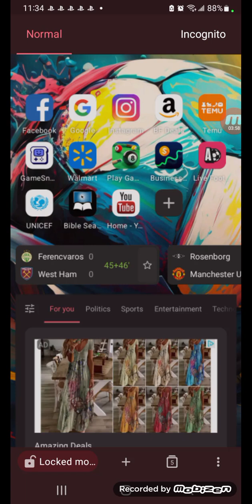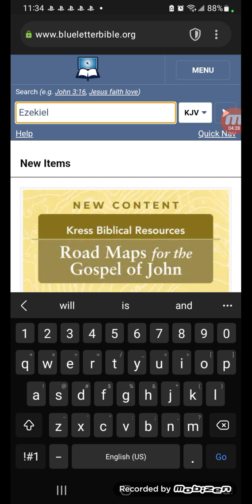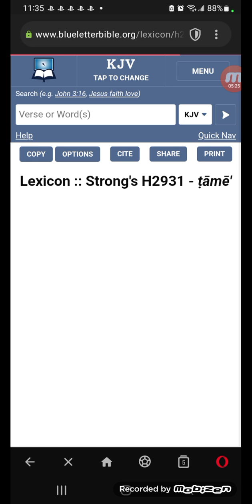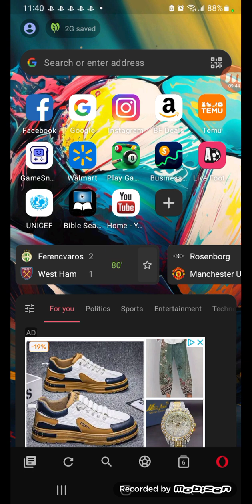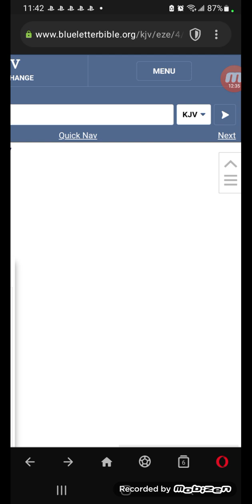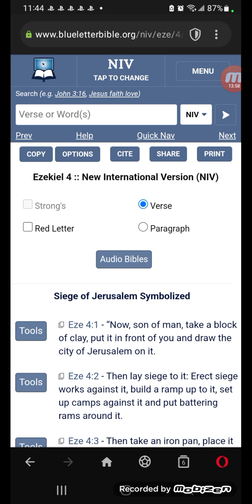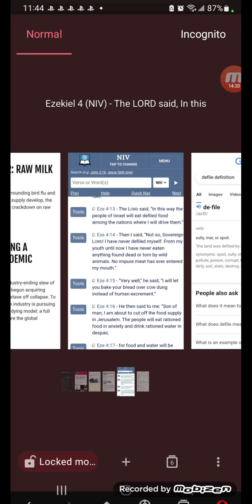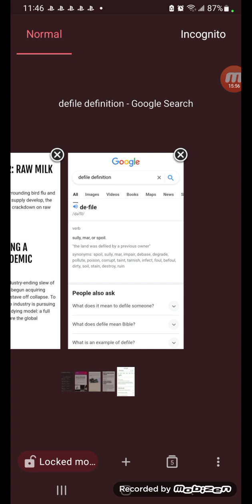BIRD FLOO: MILK BEING TARGETED